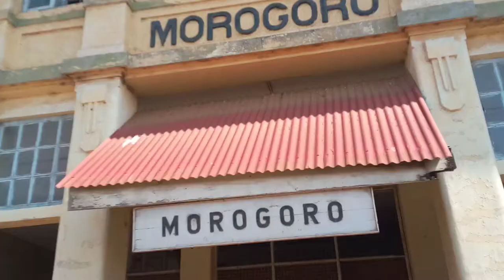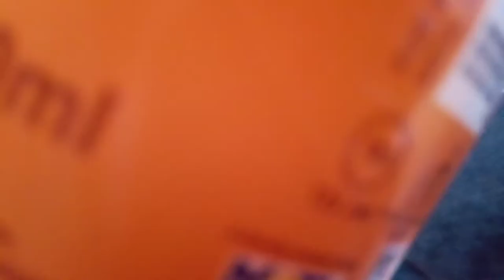MY EXCITTING TRIP FROM KIGOMA TO DAR ES SALAAM BY TRAIN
it is a pleasure i had a trip to an historical area of the chosen people and well known to be blessed people form Tanzania ..with very warm welcoming people , Islamic religious personalities.. visited different area like morogoro, kigoma, which has been so unbelievable